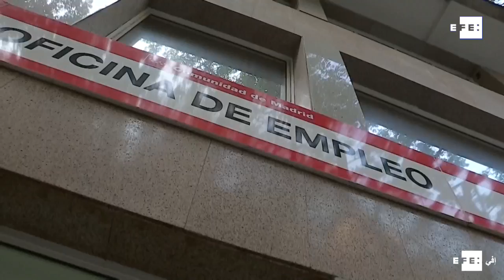انخفاض البطالة في إسبانيا خلال نوفمبر